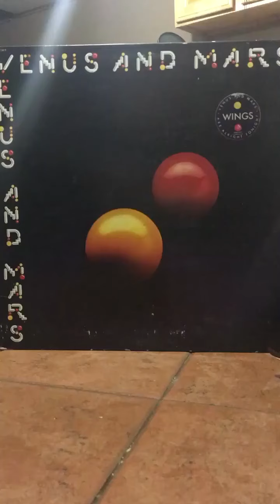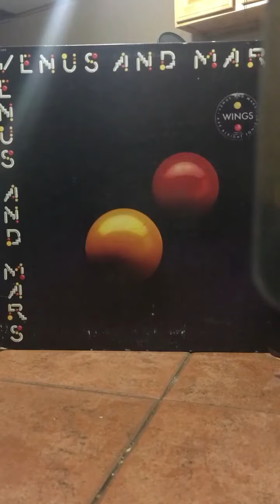Love In Song cover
Paul McCartney's "Love In Song"
Our cover and silly video.